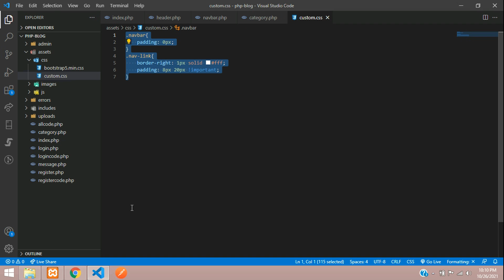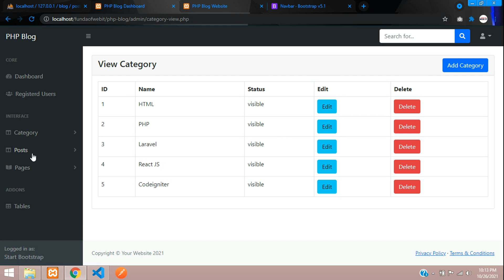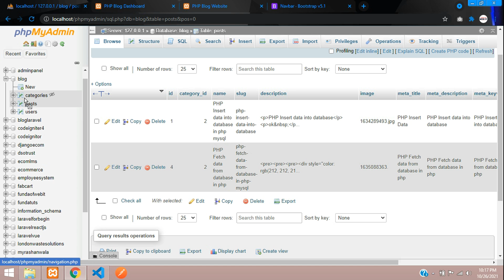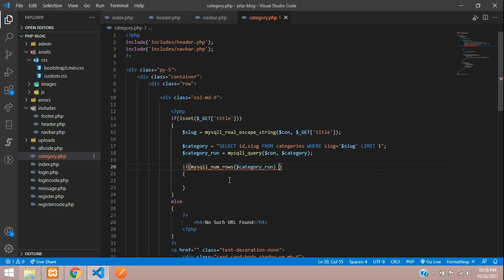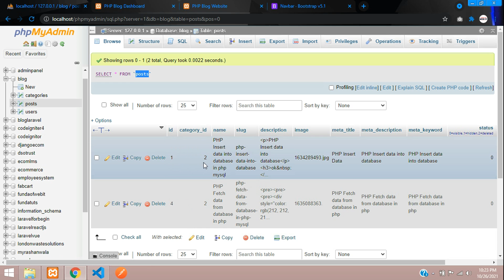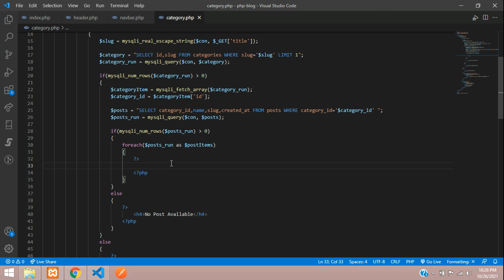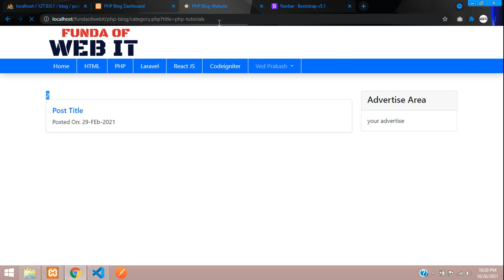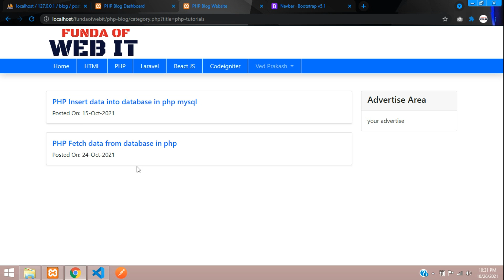PHP Blog Part 21: Fetch posts data by categories slug in php mysql & Design Post page in Bootstrap 5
In this video, I have taught how to get all posts from categories slug or title in php mysql.